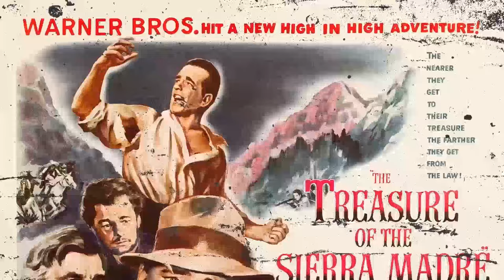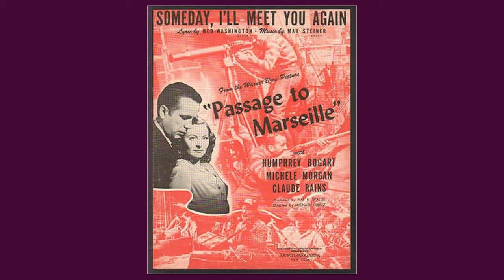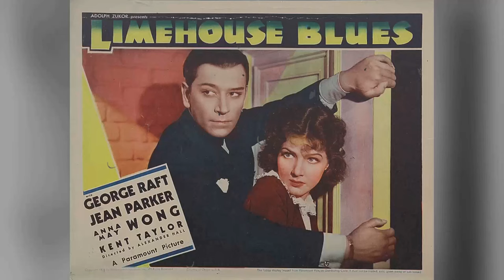Did You Know About The Treasure of the Sierra Madre Movie? Crazy Secrets That'll Leave You Disgusted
Humphrey Bogart as Fred C. Dobbs
Walter Huston as Howard
Tim Holt as Curtin
Bruce Bennett as Cody
Barton MacLane as Pat McCormick
Alfonso Bedoya as Gold Hat
Arturo Soto Rangel as Presidente
Manuel Dondé as El Jefe
José Torvay as Pablo
Margarito Luna as Pancho
Robert Blake as Mexican Boy Selling Lottery Tickets
Guillermo Calles as Mexican Storeowner
Roberto Cañedo as Mexican Lieutenant
Spencer Chan as Proprietor
Jacqueline Dalya as Flashy Girl
Ralph Dunn as Flophouse Bum
Ernesto Escoto as Mexican Bandit
Pat Flaherty as Customer in Bar Who Warns Curtin and Dobbs about Pat McCormick
Martin Garralaga as Railroad Conductor
Jack Holt as Flophouse Bum
John Huston as American in Tampico in White Suit
Francisco Islas as Indian
Mario Mancilla as Child
Julian Rivero as Barber
Ángela Rodríguez as Howard's pretty assistant
Jay Silverheels as Indian Guide at Pier
Ray Spiker as Workman at Pier
Valdespino as Indian
Ildefonso Vega as Indian
Harry J. Vejar as Bartender
Ignacio Villalbazo as Mexican Bandit
Clifton Young as Flophouse Bum